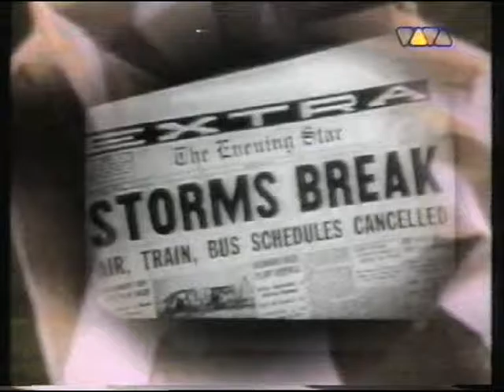The Residents - Earth vs Flying Saucers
from tikitom9:
Thank you for your interest in this work. It brings back good memories. Tom Curtis (That's me) and Monte Thompson did all the artwork on this at the San Francisco Production Group in San Francisco. The Residents brought us the soundtrack and we storyboarded the piece based on that. We scanned the film and painted choice frames using a mainframe graphics system called "Images" built by Computer Graphics Lab. This was the same system used to create the well known ATT globe icon. The fire effects were done using a program called cycling and several scripts were written from scratch to add some of the effects. We edited it with editor Don Ahrens using a pre 3D graphics system called ADO to move the saucers. The piece was used in The Residents multimedia game "Freak Show" and I believe it is shown in a theater in one of the tents. It looks pretty cheesy today but at the time it was pretty advanced.